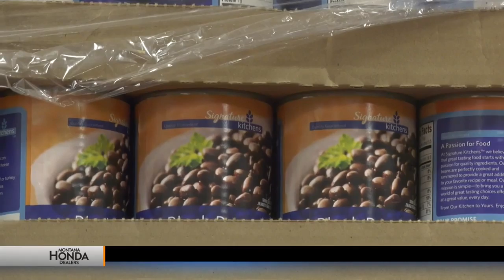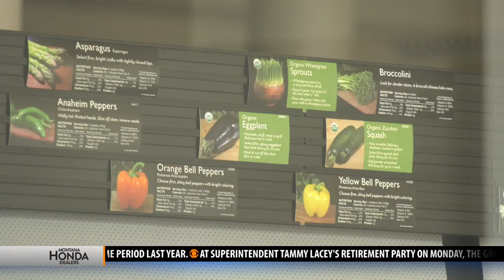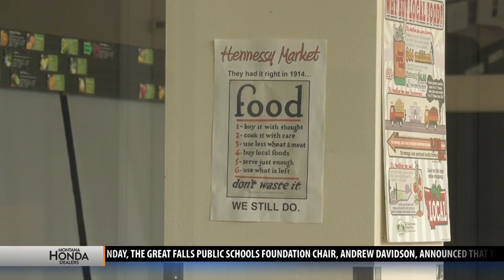Butte groups asking public to start food co-op Uptown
In the wake of losing two grocery stores in Butte, two non-profit groups are asking if it's time to open a food cooperative here.